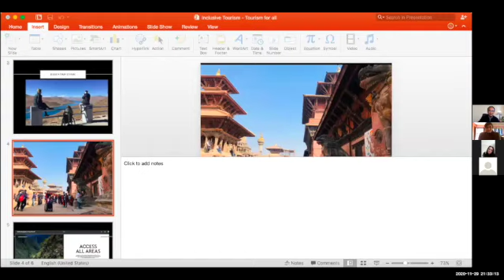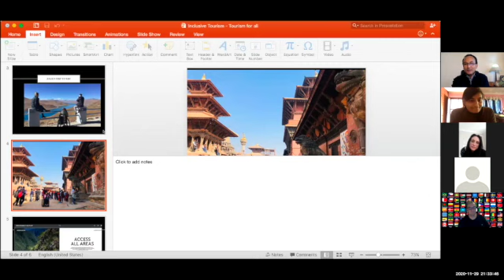Accessible Tourism in Nepal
The World Tourism Network today discussed Accessible Tourism in a panel moderated by  Pankaj Pradhananga from Nepal.

Meet three people with different challenges and their stories:
1. Julie Kent – Australia
2. Amrita Gyawali – Nepal
3. Sushil Adhikari